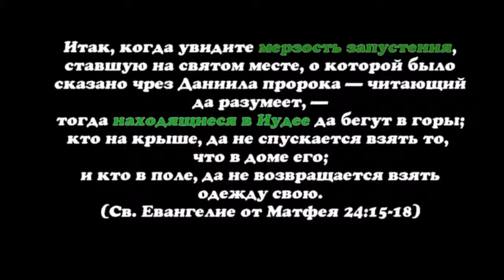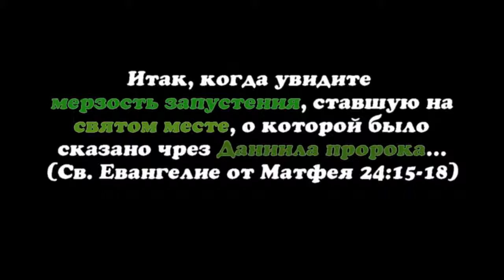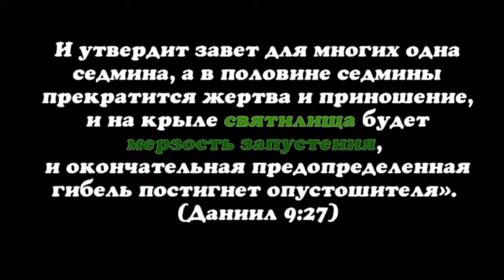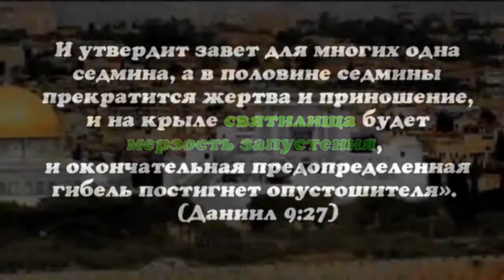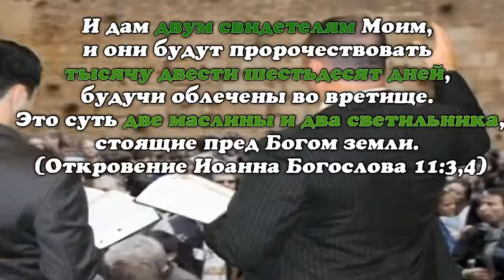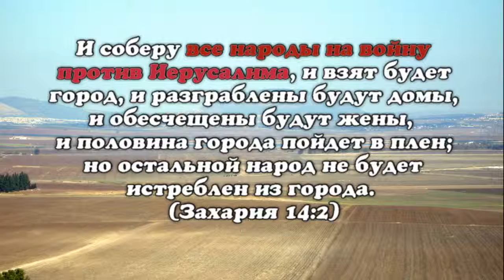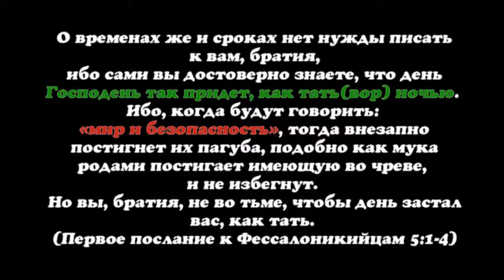Хронология 5 Третий Храм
Третий Храм где воссядет антихрист и будет править чуть более 3 лет в Израиле, поставленный им  же обьект для поклонения.